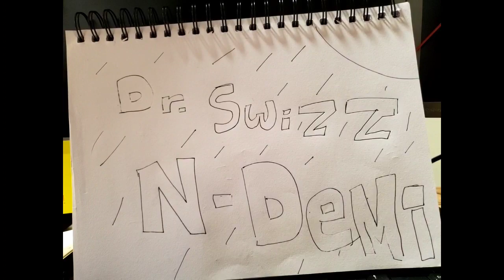Dr. Swizzle N-Demi